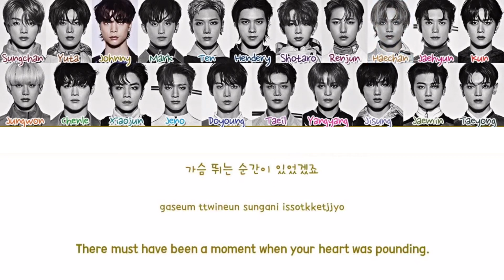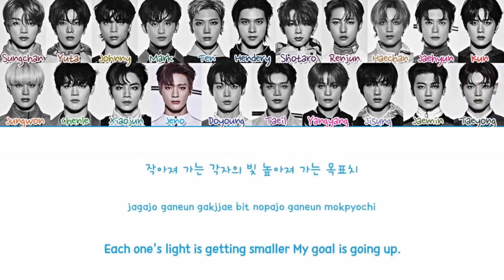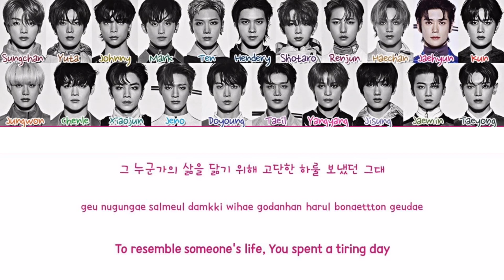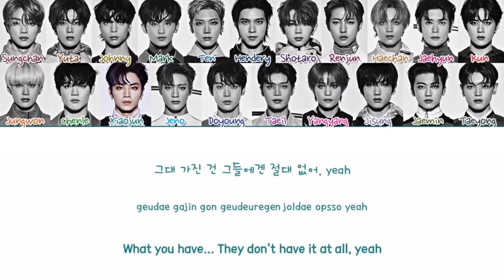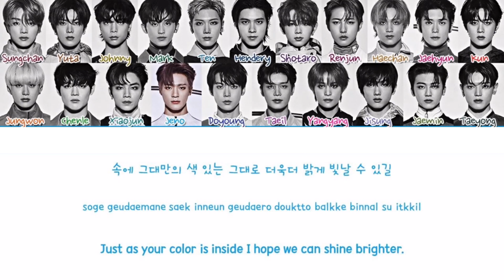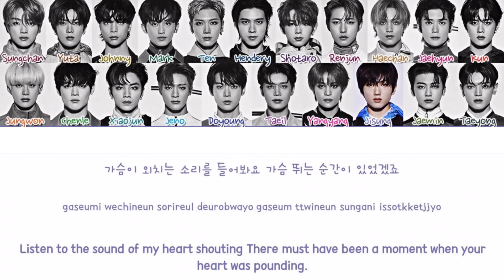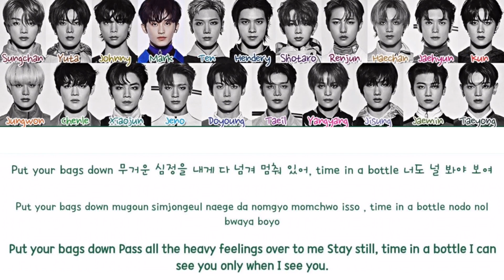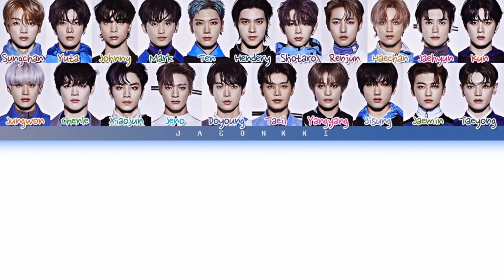NCT 2021 Beautiful 1hour / NCT 2021 Beautiful 1時間耐久 / 엔시티 2021 Beautiful 1시간